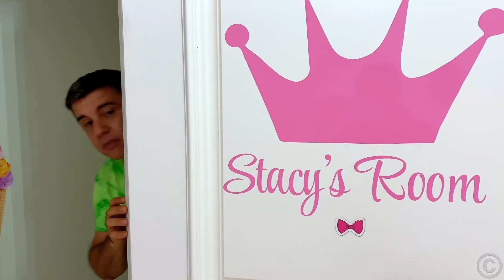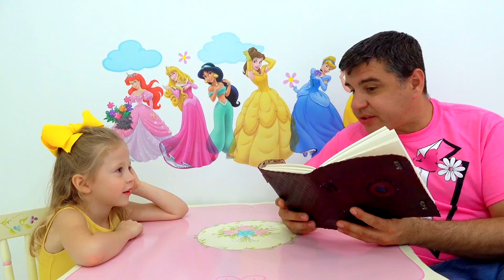Nastya y sus errores en el comportamiento, reglas de conductapara los niños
Nastya a veces se vuelve traviesa y comete errores. Papá enseña las reglas de conducta. Nastya sigue las reglas de conducta y es un ejemplo para los niños.